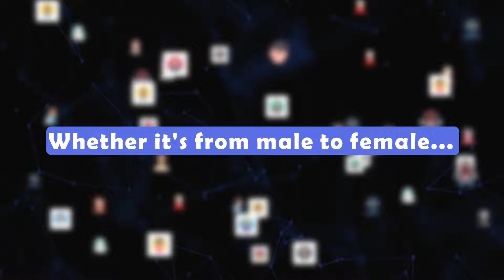Best Male to Female Voice Changer | iMyFone MagicMic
With Magicmic voice changer, you can change your voice sound like girl/female or anima girl, try it for free, there are different NEW voices every day! iMyFone MagicMic would be absolutely your best choice!

 🙌 2 Steps to Change Your Voice in Real-time!
Step 1
- Install MagicMic on your PC/Phone
- Open the app and NO NEED to sign in
Step 2
- Download and Install MagicMic Software
- Open MagicMic to select your headphones
- Chose a sound effect in MagicMic
- DONE! You can change your voice in real time now.

🧐 AI Voice Changer in Real-time
- Transform your voice with 225+ real-time AI voice filters.
- Enjoy 600+ voice effects and 200+ voice memes for your favorite programs.
- Use sound emulation directly in games and apps.
- Record your voice and modify audio files effortlessly.
- Create unique voices with just one click using Voice Custom.